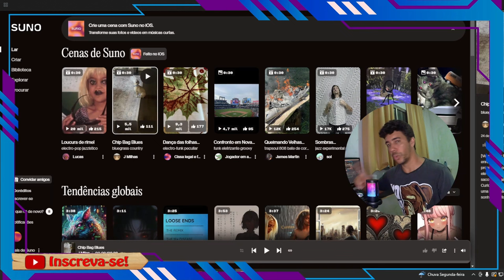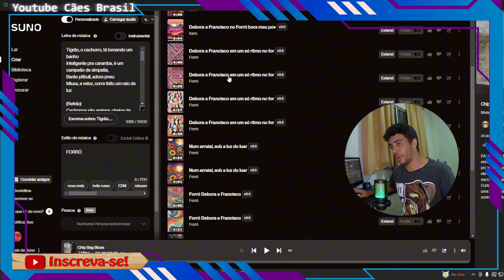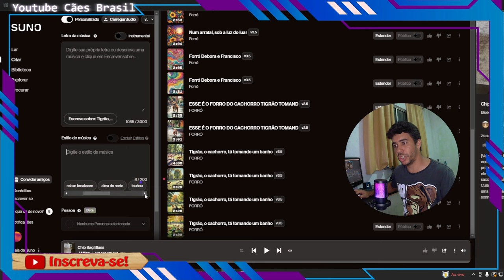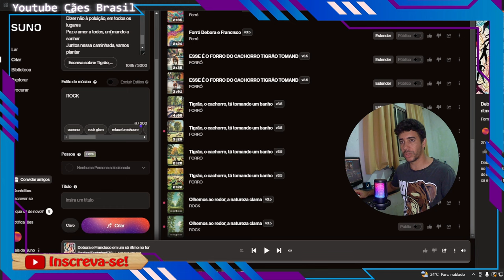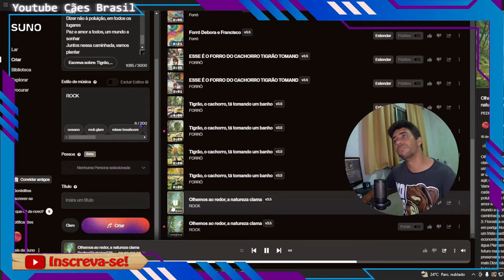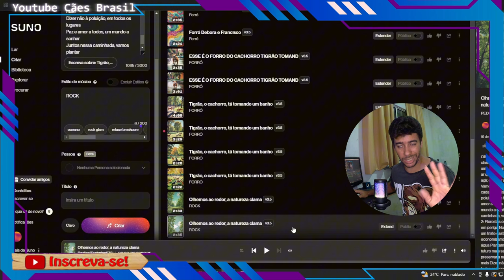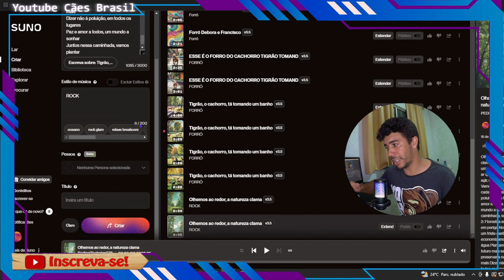CRIE SUAS PRÓPRIAS MUSICAS COM IA